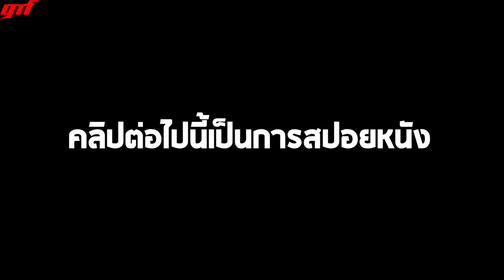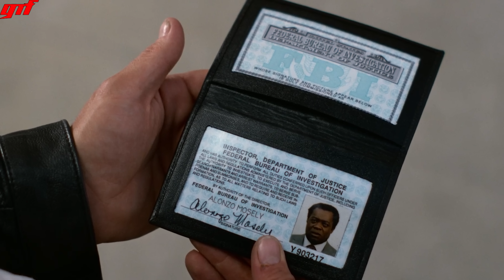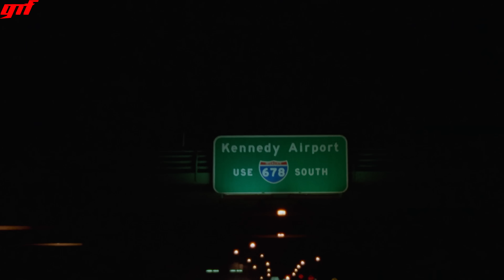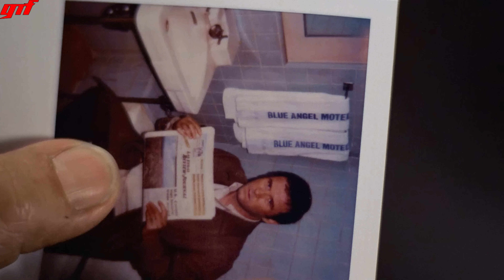ตำรวจถึงกับมึนเพราะโดนแย่งตัวผู้ร้าย l สปอยหนัง l - สองกวนได้สามกำ